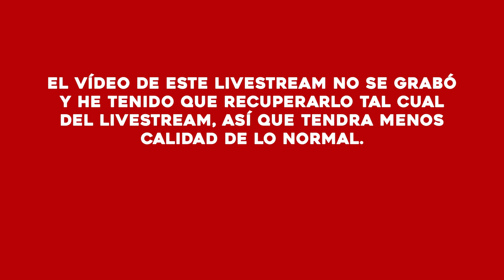PERSONA 5 [PS4] Español | Parte 155 - Mementos Para Todos